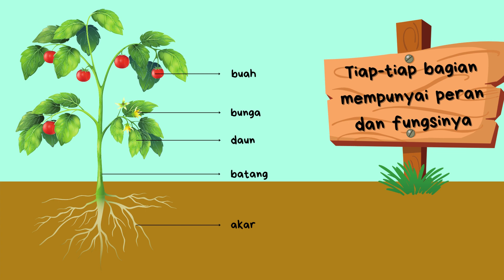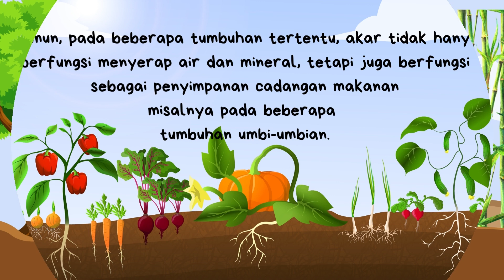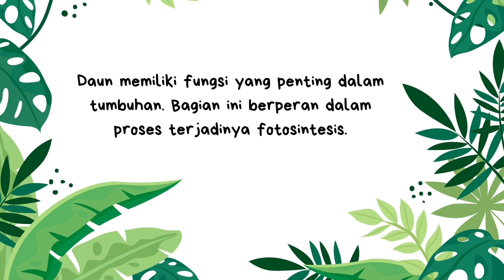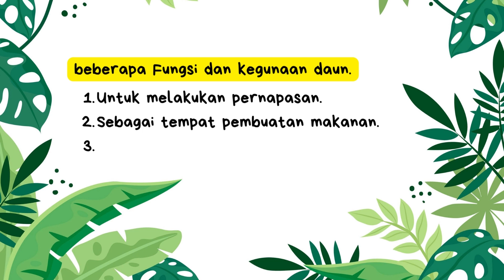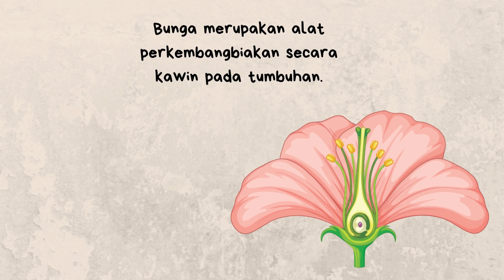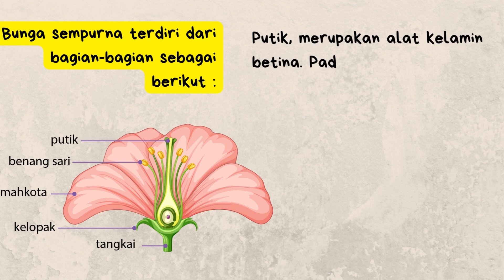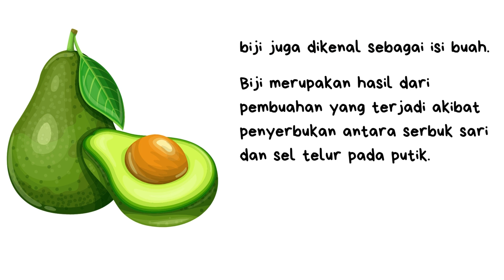Bagian-Bagian dari Tumbuhan